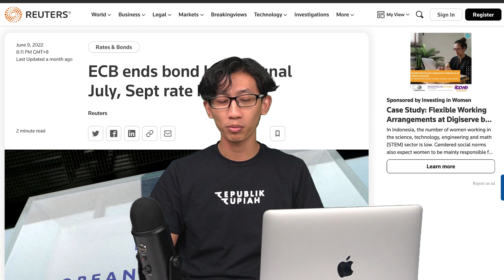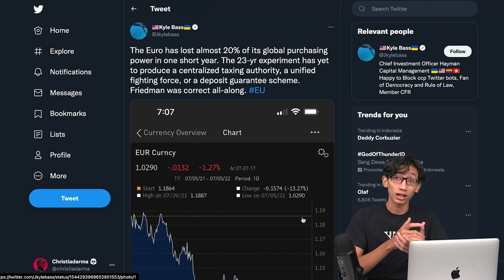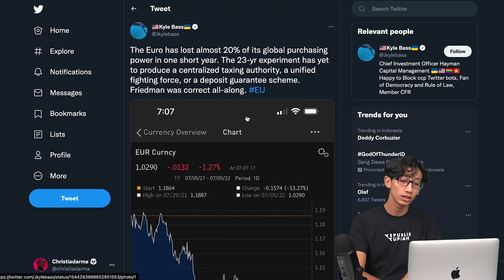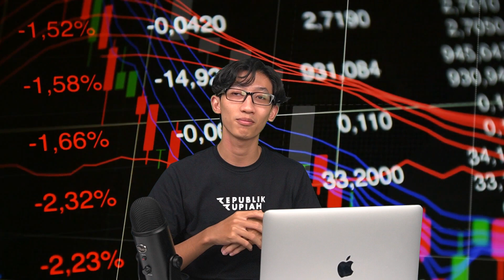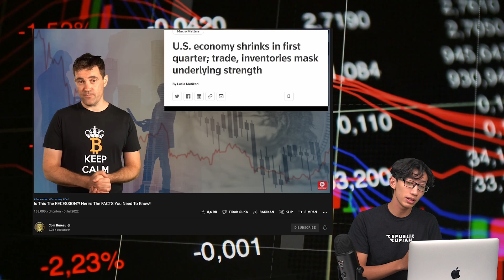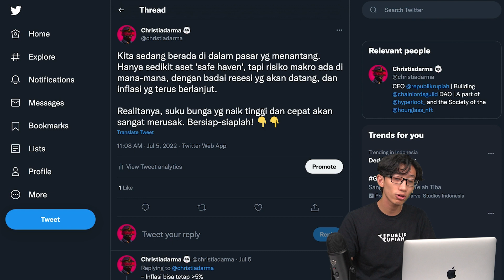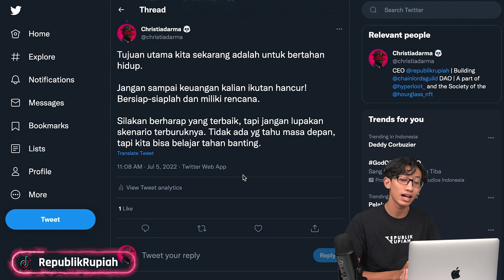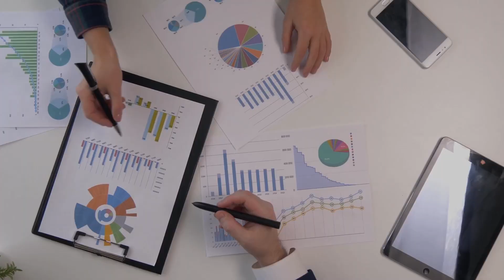Awas Kena GOCEK Pasar!! Ada Berita BURUK Lagi?? | Indonesia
Awas kena gocek pasar! Kenaikan harga ini bisa menipu? Jangan langsung FOMO karena pasar bisa turun/koreksi lagi. Beberapa sumber menyebutkan ada kabar buruk dari salah satu benua terbesar di dunia, dan kalian harus tahu tentang ini semua. Tonton sampai akhir biar gak ketinggalan berita penting ini!

ALAMAT CRYPTOCURRENCY KAMI, Jika Mau Beri Tip 😃:
BTC: bc1qeyfw39pk9v9qe0gfxnmuahq93pzrgva9tzkrpv
ETH: 0xe805c799D0E01535E5a0D8685feEB8a6982579af
DOT: 13gUHSewXTpNPxXS1B21widTvX9ncJpJPNAFc82xYEiAbQGB